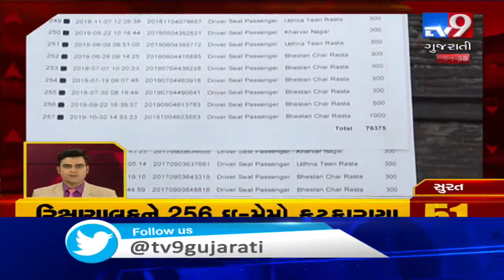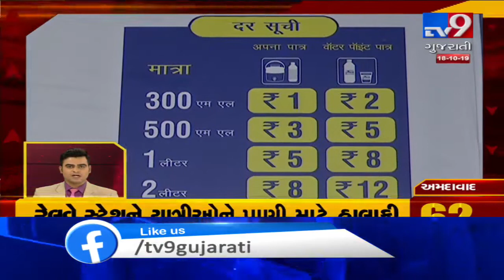Latest news from around the Gujarat : 18-10-2019 | Tv9GujaratiNews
Latest news from around the Gujarat : 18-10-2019